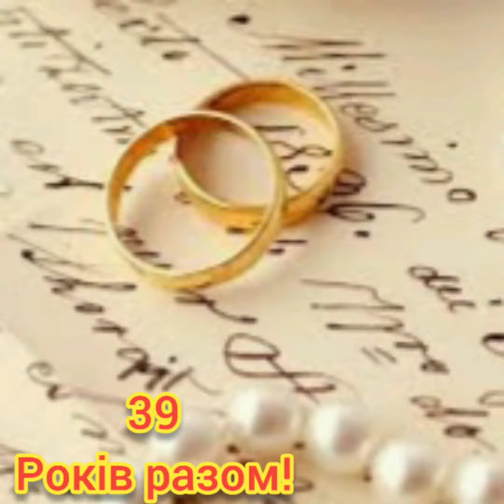Вітаємо З 39 річницею Весілля!